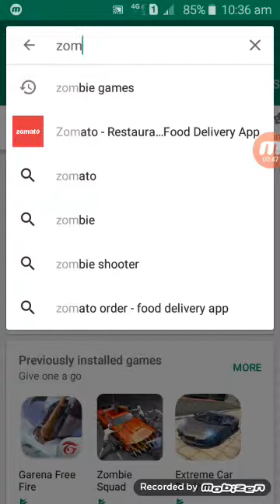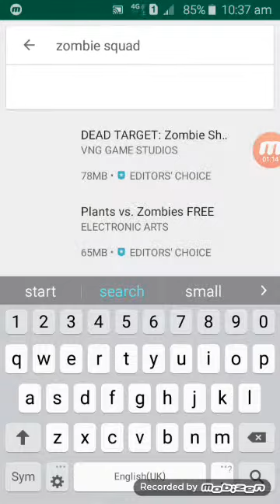New zombies game attractive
King  tamila